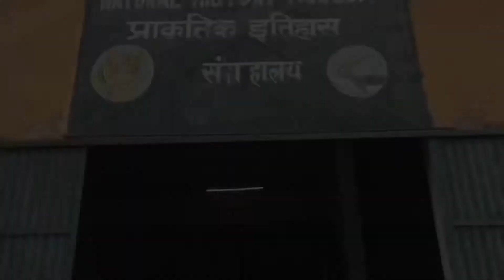Jaipur Zoo🦒 || Video|| 2021 || Jaipur Chidiya ghar || Clips Video || MjR JuNnu